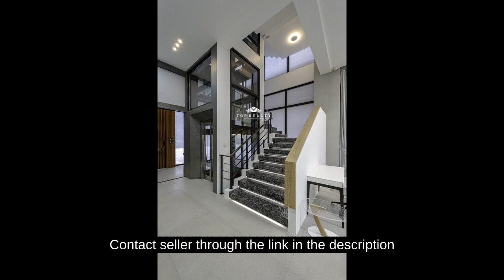Ayala Alabang Village 4 Bedroom 4BR House and Lot for Sale in Muntinlupa City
Houses and Lots For Sale in Alabang, Muntinlupa, Metro Manila: Alabang, Muntinlupa, Metro Manila